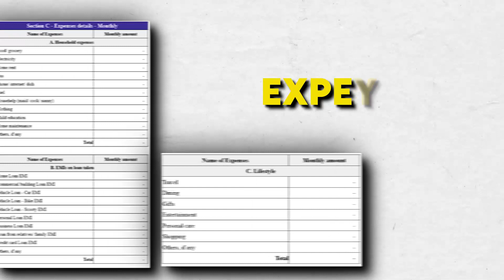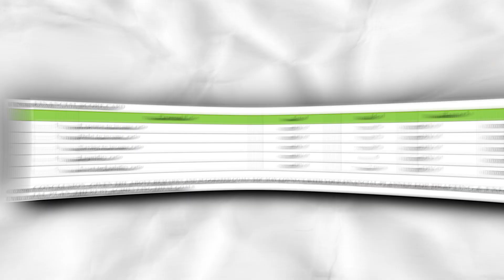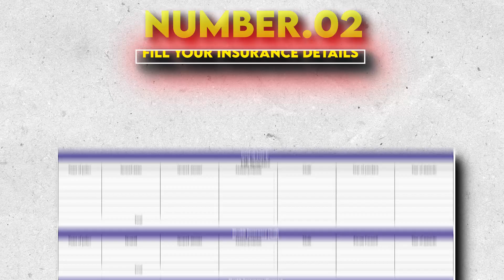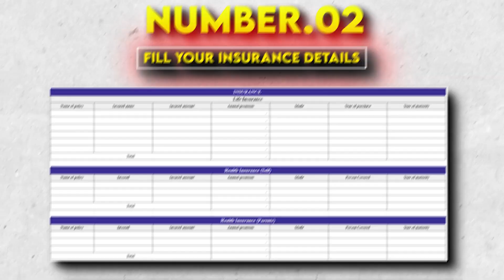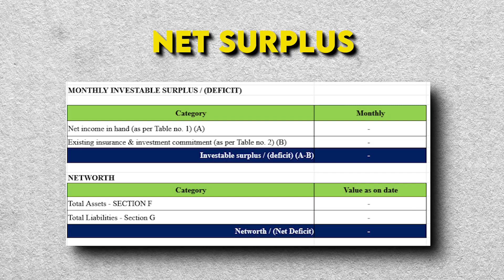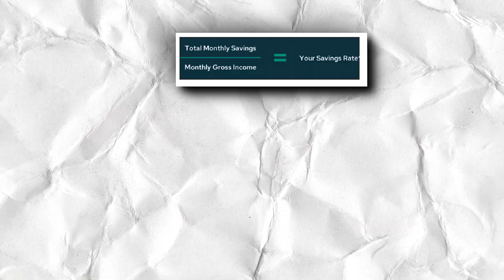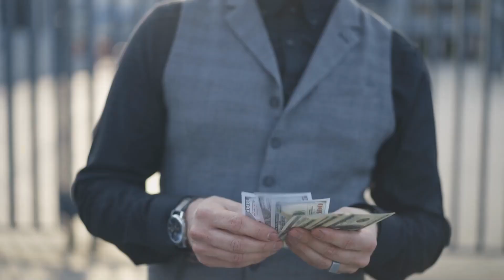Top 5 Mind Blowing Personal Finance Rules you should know | CA's Advice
In this video, we're sharing the top 5 mind blowing personal finance rules you should know!

These rules might seem crazy at first, but trust us- they'll surprise you and help you save money in the long run. From setting up a budget to sticking to a spending limit, these rules will help you save money and live a healthy lifestyle!

Don't wait, watch this video right now and learn the top 5 Crazy Personal Finance Rules you should know!

Let's learn, grow, and support one another on this fulfilling journey in the accounting profession.